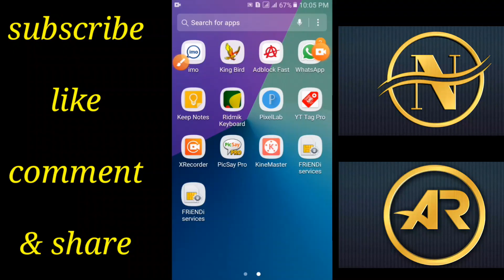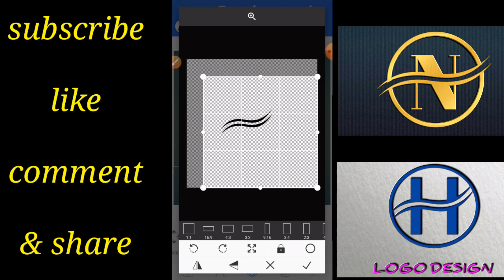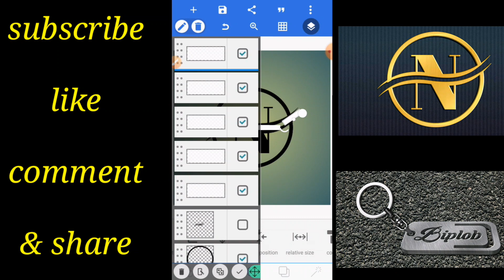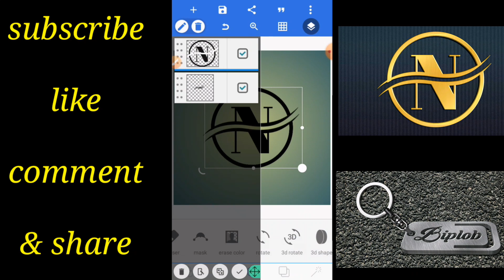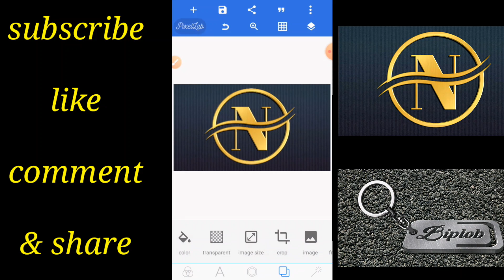How to make professional logo design on android mobile | youtube channel logo pixellab ( Kamal tv )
Youtube channel logo on android mobile  How to make professional logo   thumbnail & banner.